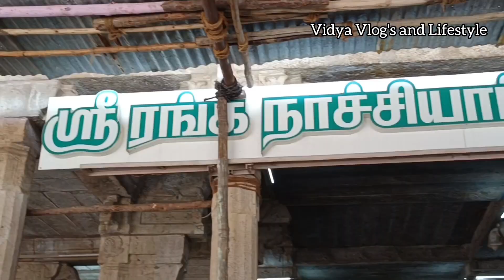Srirangam Ranganathar Temple/ஸ்ரீரங்கம் கோவில்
This video is about The old ancient Srirangam Temple.